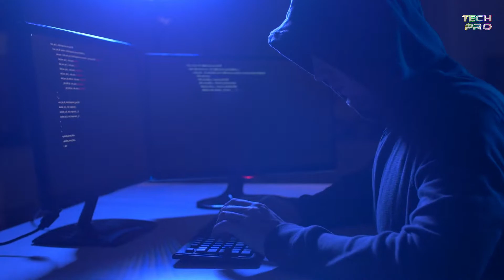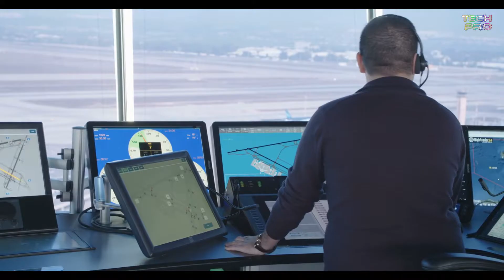7 DANGEROUS THINGS AIRPORT SECURITY CHECK ||एयरपोर्ट पर सबसे अजीब और नशीली चीज़ो के साथ लोग पकडे गए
HELLO  GUYS  HOW  R  U  ALL  ,
IN  THIS  VIDEO  IM  TALK  ABOUT  DANGEROUS  THINGS  AIRPORT  SECURITY  CHECK.

DONT   FORGET  HIT  :

L-I-K-E

S-H-A-R-E

S-U-B-S-C-R-I-B-E